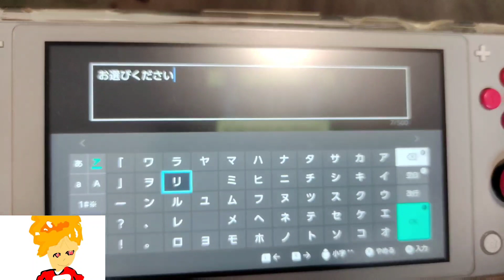マイクラ マインクラフト 和風建築 温泉 してみた